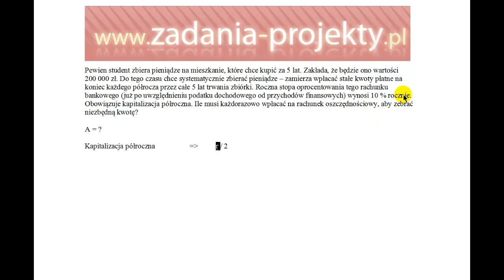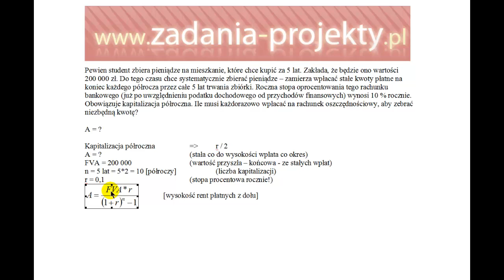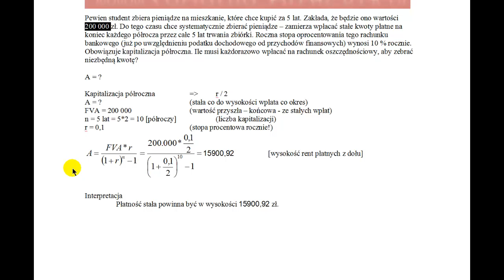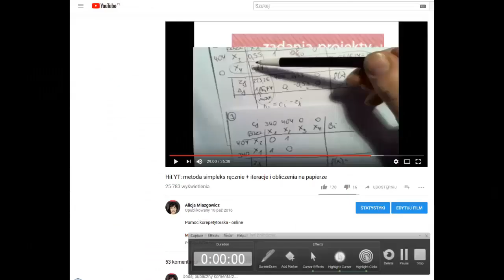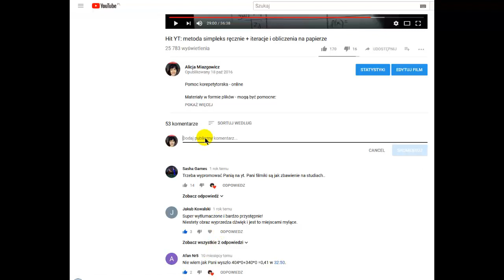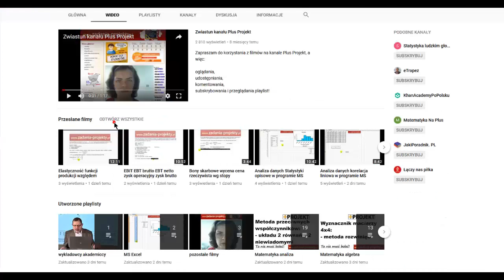Renty - renta A na podstawie wartości przyszłej FVA płatne z dołu kapitalizacja półroczna